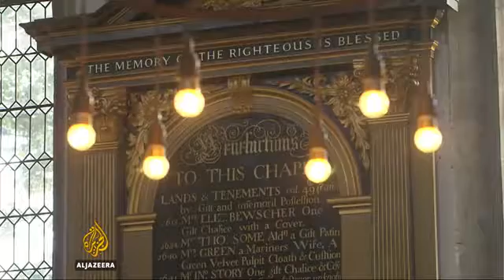UK struggles to maintain old church buildings